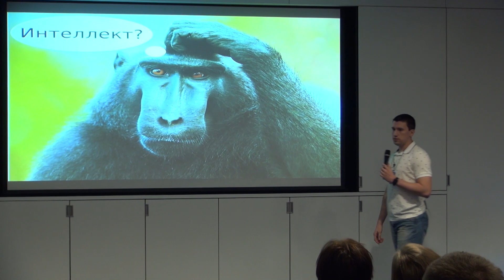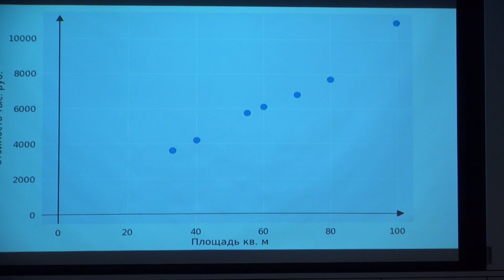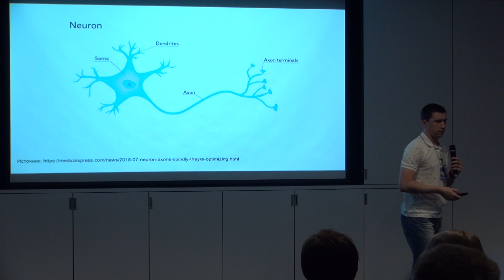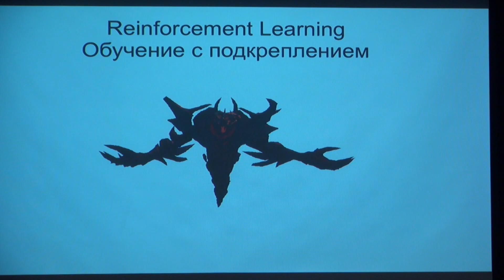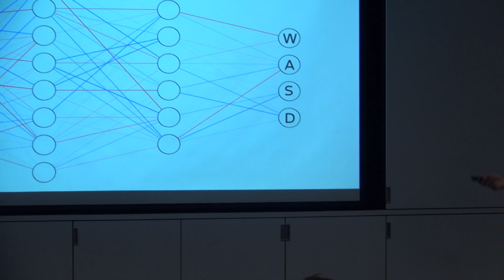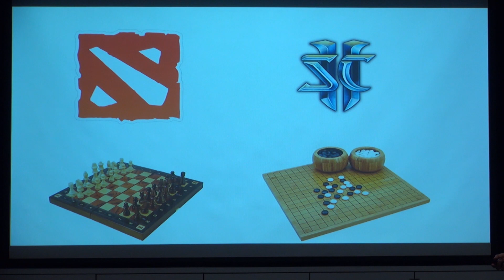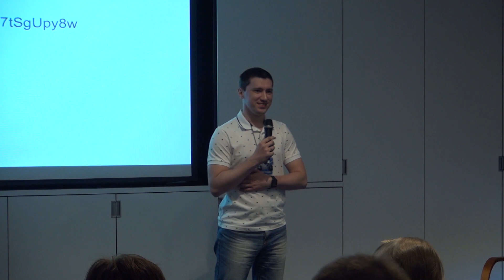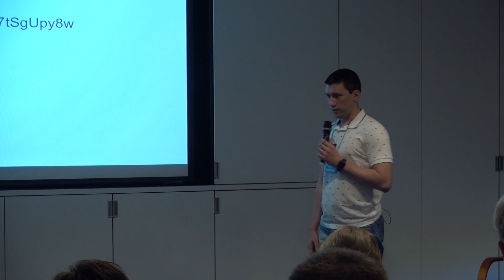Что такое современный Искусственный интеллект | Роман Никифоров | Лекториум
Что такое современный Искусственный интеллект | Курс: Парсек 2019 | Автор: Роман Никифоров | Организатор: Лекториум